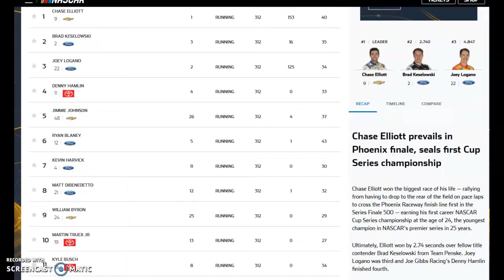quin houff really can't drive a race car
lol